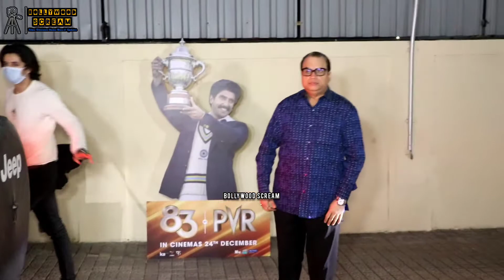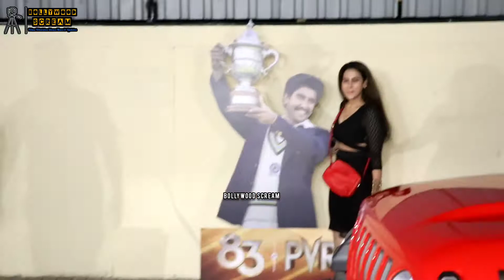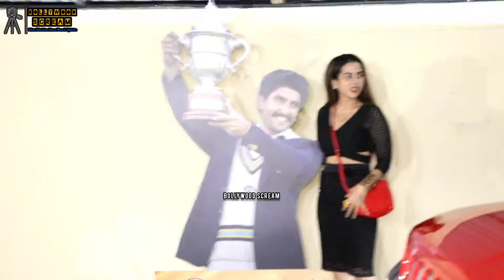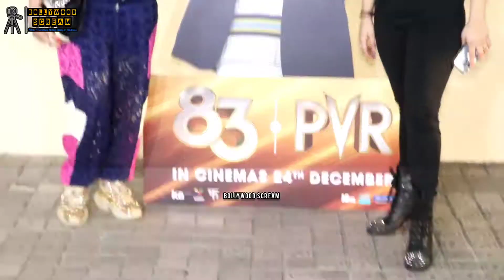SPECIAL SCREENING OF Kabir Khan's Much Awaited Film " 83 " Chunky Pandey|Sunil Shetty Himesh R|Sajid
SPECIAL SCREENING OF Kabir Khan's Much Awaited Film " 83 " Chunky Pandey | Diana Penty | Himesh Reshammiya | Sajid Nadiadwala | Tushar Kapoor | Sunil Shetty | Rhea Chakraborty | Saiee Manjrekar | Palak Muchhal | Malvika Raaj And Many More Celebrities Present At Screening Of Movie | 83 | FULL UNCUT | HD VIDEO | MUST WATCH |